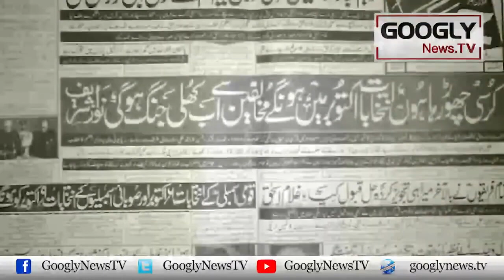Ghulam Ishaq Khan Kei Sadarat Sai Chhutti Kaisay Hui? | Googly News TV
Ghulam Ishaq Khan Kei Sadarat Sai Chhutti Kaisay Hui?